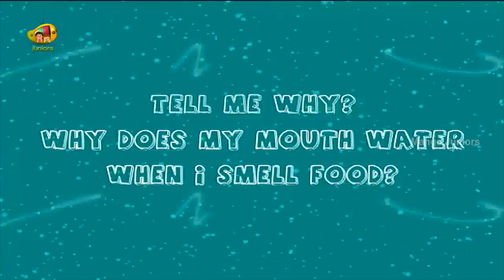Fantastic Food Facts | Why Does Mouth Water When We Smell Food | Amazing Food